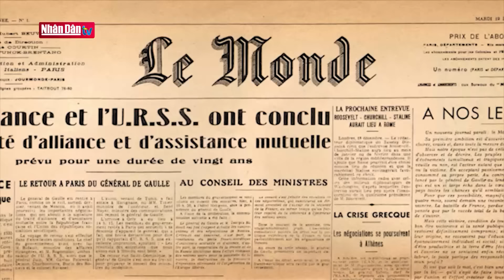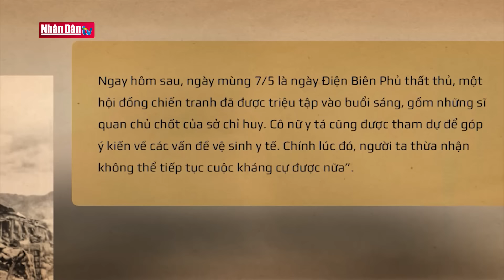70 năm chiến thắng Điện Biên Phủ: Ngày 28-4-1954: Ngày thứ 47 của chiến dịch